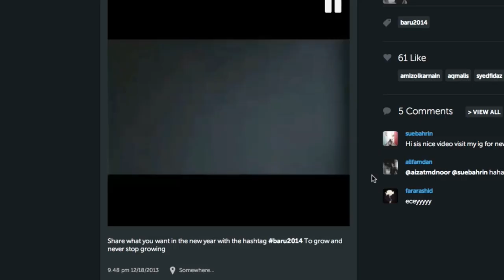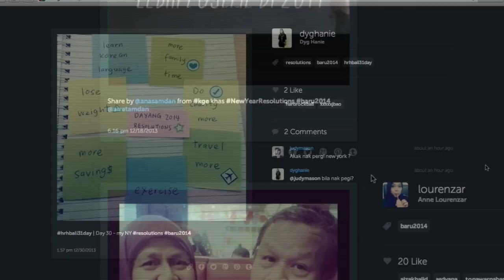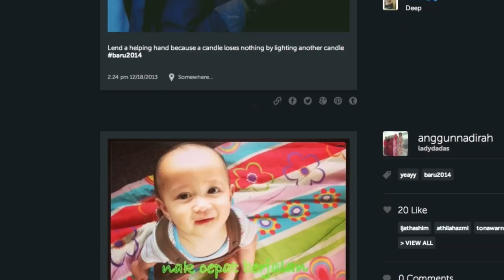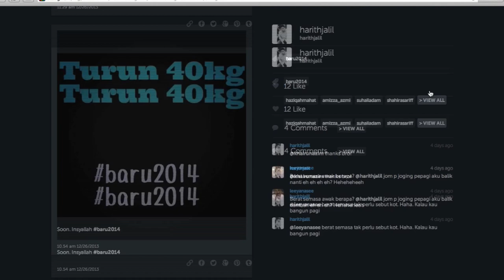Aizat Amdan - BARU (Official Music Video)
Aizat's Baru Official Music Video from LEGASI vinyl.

This song is dedicated to all my friends who optimistic on sharing their resolutions for the future. Its really special to have everyone posting their resolutions on baru2014 on instagram.
It's part of the video! So from the top of my lungs, THANK YOU. I hope this video will inspire you to make better decisions in life, help to take a step further or just plainly be a BETTER person.

Tajuk: BARU
Lirik: Aizat Amdan
Video by LOKALAB.

Tak kan tulip terjadi tanpa debu
Tak mungkin ada yang sebegitu
Tak kan hidup tanpa Nya yang satu
Tak kan muncul menjelang bagai tahun baru

Kau pun masih mencari kelibatNya
Dan tak kan jemu hingga tiba
Kau dengan angan angan television
Hanya mampu terdiam menyambut tahun baru

Baru...baru..
Wooa. Akan hadir mentari bercahaya
Sebalik kegelapan...
Woo..o..o
Baru..